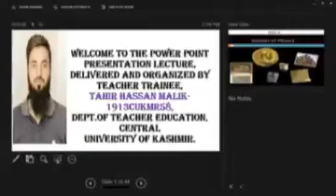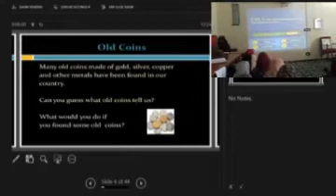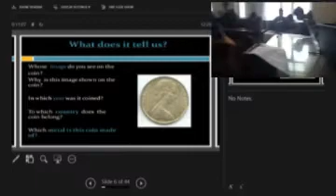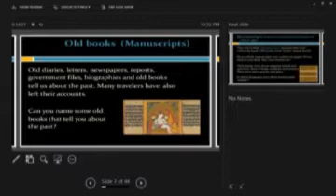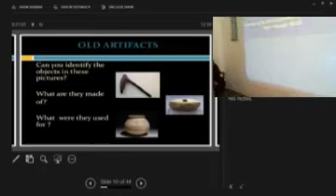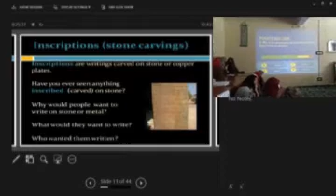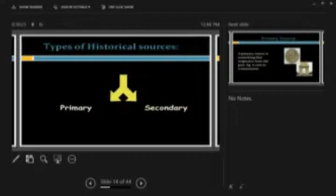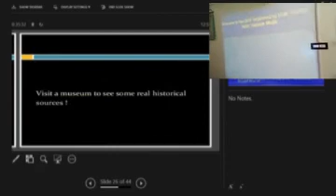Organisation and Delivery of PPT lesson by CUK Teacher Trainee, Tahir Hassan Malik